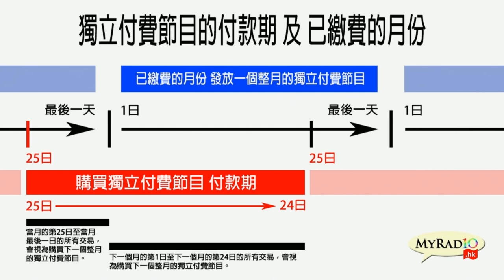本土最前線 190930 ep182 p2 of 2 This is a War & We are soldiers.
主持  祖利安
嘉賓  肥鵬
主題  This is a War & We are soldiers.